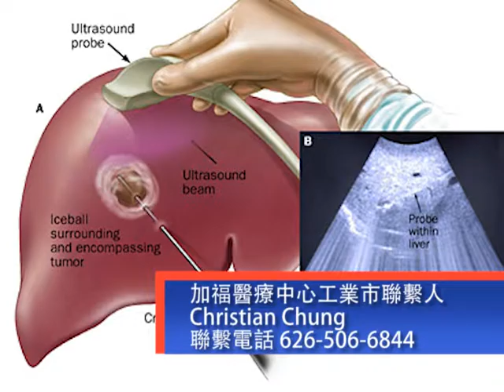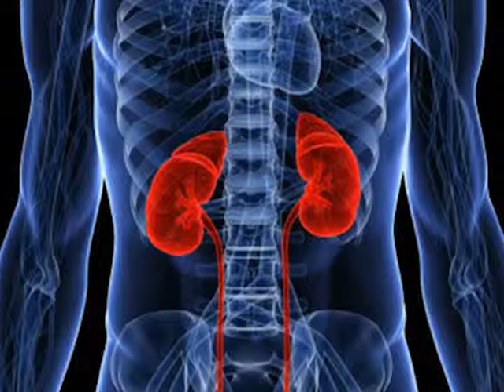天下縱橫談 2015-07-04 大人小孩該如何保持身體健康 P2